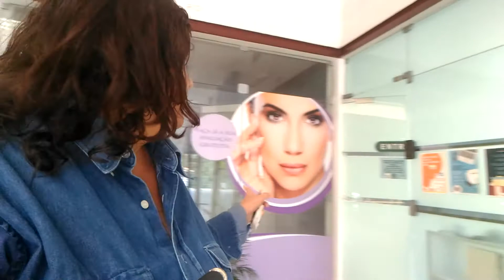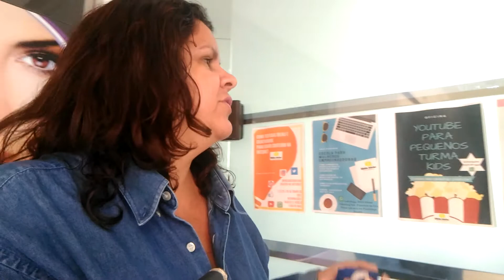4 Convites para você! Assista o vídeo e comente se você aceita!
Eu me confundi um pouco no vídeo na ordem dos convites, mas você vai entender...Conheça mais um pouco sobre o que é o Biblio Ideias Coworking, como ele funciona e saiba das novidades e aceite nossos convites!

Estamos em Piratininga, Niterói, No Ubá Top Center, 202.

Se você é empreendedor, nômade digital, artesão, coach, nutricionista, desenvolvedor de software, desenvolvedor de game, youtuber, decorador, organizador, planejador, profissional liberal, estudante de mestrado, doutorado, pesquisador, esse é seu novo hub na Região Oceânica! Compartilhe com quem adoraria participar!

Se você gosta de ler, que tal esquecer um livro por aqui.

Se você quer estudar e aprender sobre empreendedorismo.